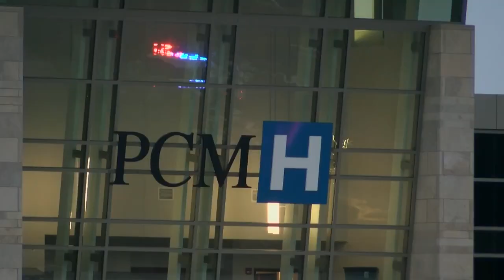Tell City Police officer killed in shootout with suspect at southern Indiana hospital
Sgt. Heather Glenn and the shooter both died at the scene.